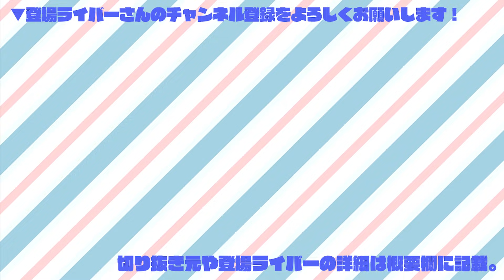罪のないショタを昏睡させテイムするニュイ・ソシエール【にじさんじ切り抜き/にじARK/鈴木勝】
《元配信》
【にじARK​】蛮族から身を守るために力を身につけます【ニュイ・ソシエール/にじさんじ】
【にじARK​​】新しい世界はExtinction！...え？絶滅？【鈴木勝/にじさんじ】